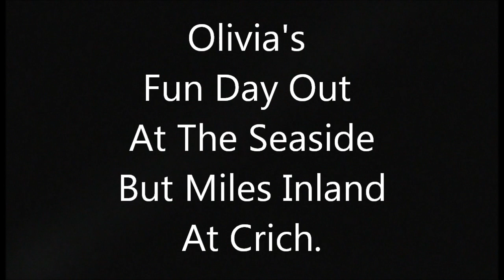Seaside fun day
Olivia took us for a day out to the seaside... but it was too far... so.